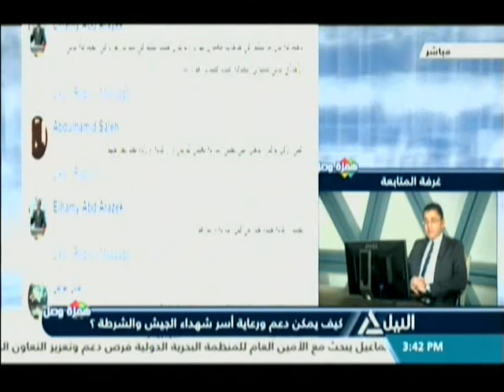همزة وصل.. كيف يمكن دعم ورعاية أسر شهداء الجيش والشرطة؟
كيف يمكن دعم ورعاية أسر شهداء الجيش والشرطة؟